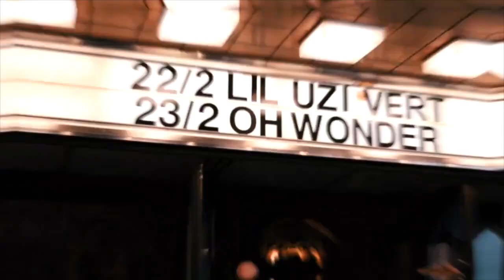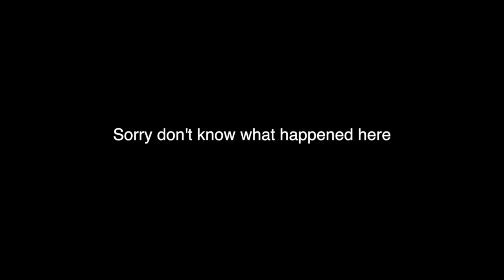LIL UZI VERT LIVE MELBOURNE 2018 *TOUCHED HIM*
UZI LIVE in my video

S O N G S   U S E D   I N   V I D E O

joshgrossman